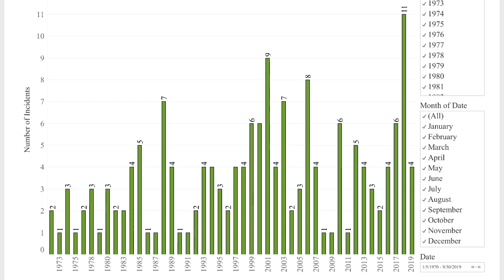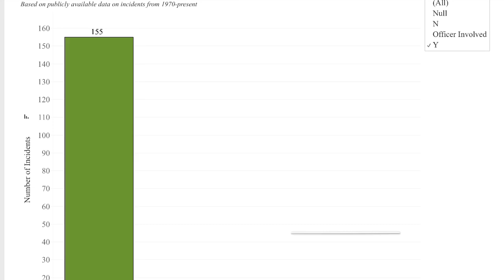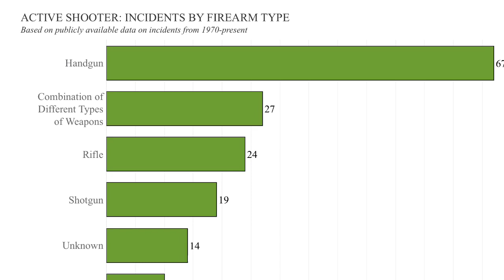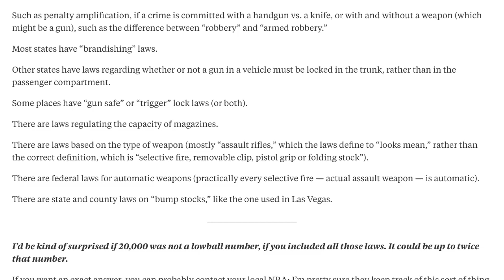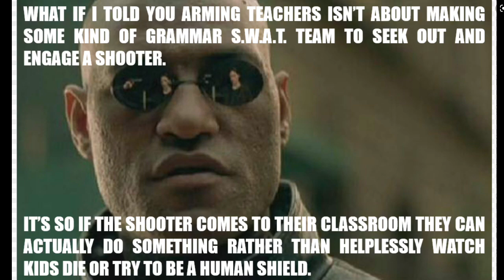School Shootings GUNS 2A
My source for majority of stats used in this video: CHDS.com - K-12 School Shootings Database